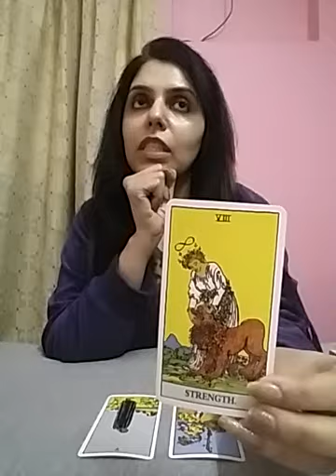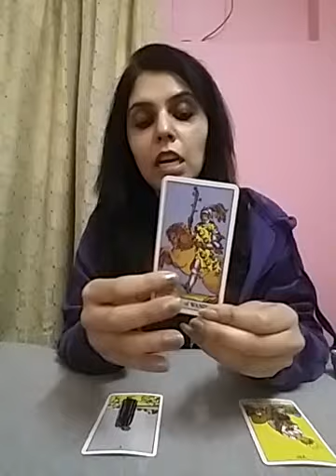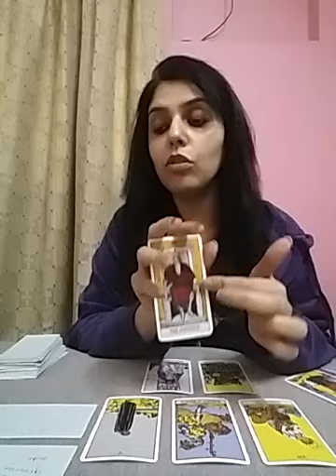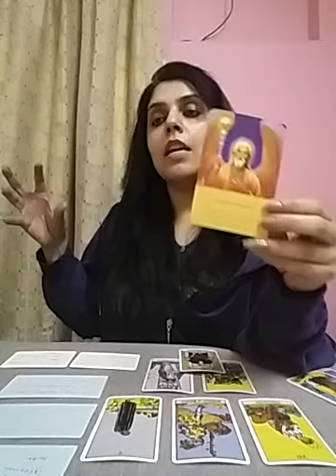PISCES ~ They Wish You To Stay With Them Regardless Of the Fact They Dont Give Time to You For Now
Services i offer :

1- 1 question reading - 35 USD

2- 2 question reading - 55 USD

3- 3 question reading - 70 USD

4- 5 question reading - 100 USD

5- Love n Relationships - 100 USD

6- 15 Minutes customized *SPIRITUALLY CHARGED* affirmations that give 100% RESULTS  - 100 USD

7- Consultation and step by step guidance to MANIFEST your Dream Desire and Goal.

8- Unique Scripting technique to manifest your desire - 80 USD

9- Protection from bad influences and energies - 60 USD

10- Removal of Black Magic - 100 USD

12- Dream Interpretation - 40 USD

13- Spiritually Charged Affirmations + Unique Scripting Technique - 150 USD

14- Money rituals - 60 usd

15- Love Rituals - 100 usd

16- Subliminals - 100 usd

17- Consultation along with 1 manifestation technique - 100 usd

18- Angel guidance - 40 usd

19- 5 Minutes Guided Meditation - 50 usd

20- 5 Minutes Affirmations - 50 usd